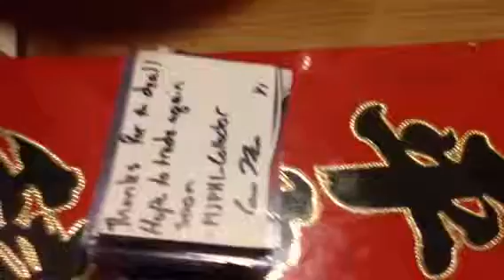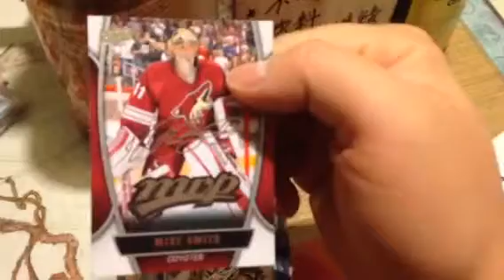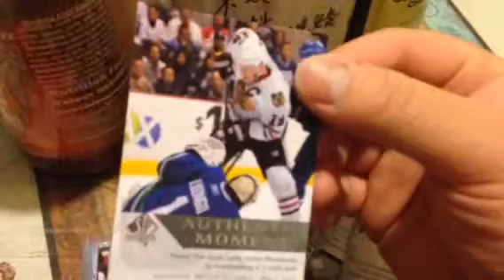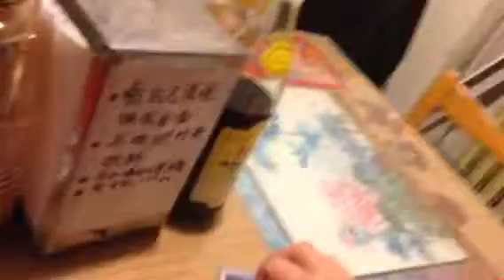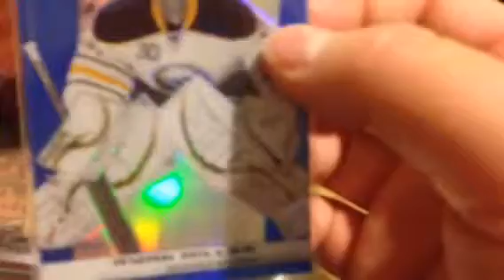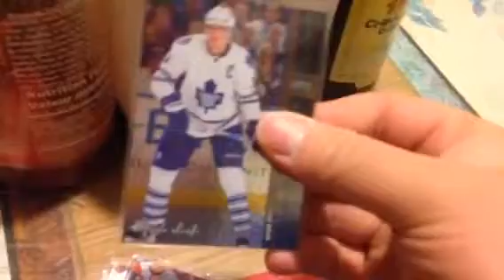Very cool mailday from mjPHI_collector on CloutsnChara back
Yep, I got 'em back then.